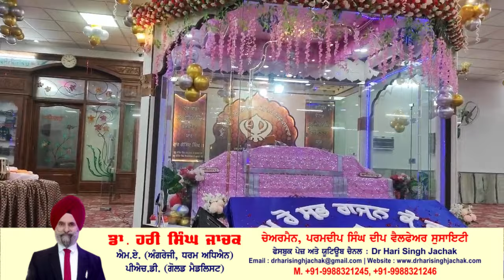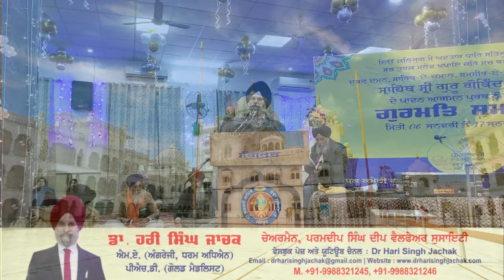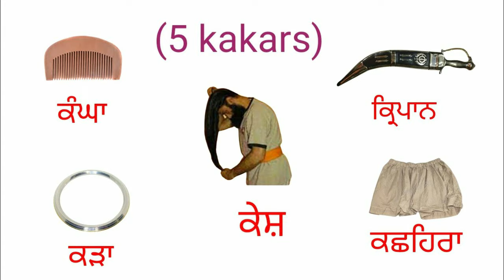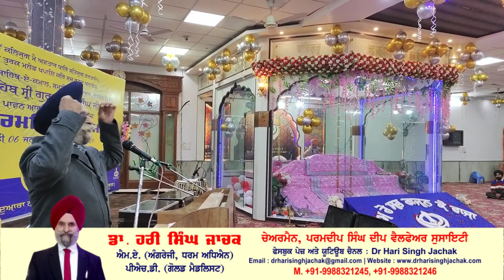Kavita Guru Gobind Singh ji in Punjabi | Punjabi Kavi Darbar | Kavi Sammelan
*ਗੁਰਦੁਆਰਾ ਗੁਰੂ ਨਾਨਕ ਪੁਰਾ ਸੰਗਰੂਰ ਵਿਖੇ ਮਹਾਨ ਕਵੀ ਦਰਬਾਰ ਵਿੱਚ ਗੁਰੂ ਗੋਬਿੰਦ ਸਿੰਘ ਮਹਾਰਾਜ ਜੀ ਦੀ ਉਸਤਤ ਵਿੱਚ ਜੈਕਾਰਿਆਂ ਦੀ ਗੂੰਜ ਵਿੱਚ ਡਾ ਹਰੀ ਸਿੰਘ ਜਾਚਕ ਵਲੋਂ ਸੁਣਾਈ ਗਈ ਕਵਿਤਾ*

ਗੁਰਦੁਆਰਾ ਗੁਰੂ ਨਾਨਕ ਪੁਰਾ ਸੰਗਰੂਰ ਵਿਖੇ ਮਹਾਨ ਕਵੀ ਦਰਬਾਰ 18 ਜਨਵਰੀ 2024 ਰਾਤ ਨੂੰ ਕਰਵਾਇਆ ਗਿਆ ਜਿਸ ਵਿੱਚ ਸਿਰਮੌਰ ਪੰਥਕ ਕਵੀ ਤੇ ਸੰਗੀਤਕਾਰ ਸਰਦਾਰ ਅਵਤਾਰ ਸਿੰਘ ਤਾਰੀ, ਡਾ ਚਰਨਜੀਤ ਸਿੰਘ ਉਡਾਰੀ,ਦਾਸ ਅਤੇ ਸਰਦਾਰ ਗੁਰਚਰਨ ਸਿੰਘ ਚੰਨ ਸ਼ਾਮਲ ਹੋਏ । ਇਸ ਕਵੀ ਦਰਬਾਰ ਵਿੱਚ ਦਾਸ  ਨੇ ਗੁਰੂ ਗੋਬਿੰਦ ਸਿੰਘ ਮਹਾਰਾਜ ਜੀ ਦੀ ਉਸਤਤ ਵਿੱਚ ਜੈਕਾਰਿਆਂ ਦੀ ਗੂੰਜ ਵਿੱਚ ਕਵਿਤਾ ਸੁਣਾਈ।
ਜਿਸ ਦੀ ਵੀਡੀਓ ਸਰਦਾਰ ਹਰਪ੍ਰੀਤ ਸਿੰਘ ਸੰਗਰੂਰ ਜੀ ਨੇ ਬਣਾਈ। ਉਨ੍ਹਾਂ ਦਾ ਬਹੁਤ ਬਹੁਤ ਧੰਨਵਾਦ।
ਕਵੀ ਦਰਬਾਰ ਦੇ ਸੰਚਾਲਕ ਨਾਲ ਗੁਰਦੀਪ ਸਿੰਘ ਪੰਮਾ ਨੇ ਵਿਸ਼ੇਸ਼ ਸਹਿਯੋਗ ਦਿੱਤਾ। ਸੰਗਤਾਂ ਅਤੇ  ਖਾਸ ਤੌਰ ਤੇ ਨੌਜਵਾਨਾਂ ਵੱਲੋਂ ਜੈਕਾਰਿਆਂ ਦੀ ਭਰਪੂਰ ਦਾਦ ਦੇ ਕੇ ਕਵੀਆਂ ਨੂੰ ਮਾਣ ਦਿੱਤਾ।

      ਦਾਸ ਦੀ ਕਵਿਤਾ ਦੀ ਐਡਟਿੰਗ ਕਰਕੇ ਵੀਡੀਓ ਯੂ ਟਿਊਬ ਤੇ ਪਾਉਣ ਦੀ ਸੇਵਾ ਮੇਰੇ ਪਰਮ ਮਿੱਤਰ ਸਰਦਾਰ ਜਗਦੀਪ ਸਿੰਘ ਜੀ ਨੇ ਕੀਤੀ। ਉਨਾਂ ਦਾ ਵੀ ਦਿਲ ਦੀਆਂ ਗਹਿਰਾਈਆਂ ਤੋਂ ਧੰਨਵਾਦ।

ਸਾਰੇ ਮਿੱਤਰ ਪਿਆਰਿਆਂ ਨੂੰ ਸਨਿਮਰ ਬੇਨਤੀ ਹੈ ਕਿ ਵੀਡੀਓ ਸੁਣ ਕੇ ਅੱਗੇ ਦੀ ਅੱਗੇ ਸ਼ੇਅਰ ਕਰਨ ਦੀ ਕਿਰਪਾਲਤਾ ਕਰਨੀ ਜੀ।